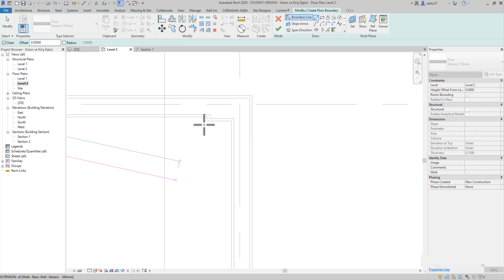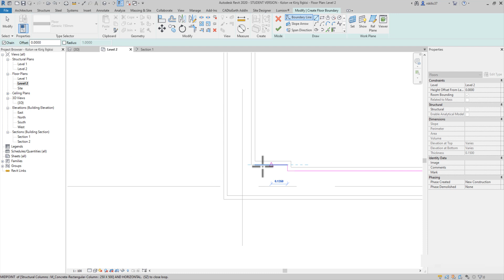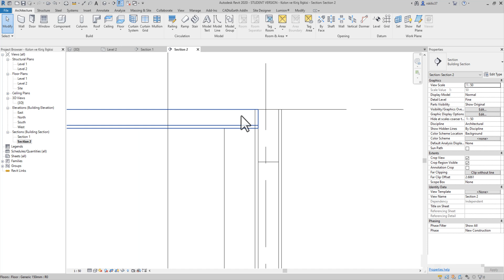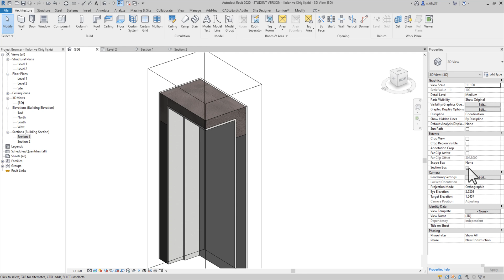Revit Döşemede Sıva ve Birleşimi (Sıva Problemi)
☑️Revit döşemede sıva katmanı ve problemi sorunu ve kolon, kiriş ile ilişkisi ve birleşimi, sıva yapımı, Revit sıva problem i, sorun u ilişkin çözüm ü sizlerle paylaştım. İyi seyirler...

Revit Template Dosyası için (.rte);
Bu Projenin Kütüphane Arşivi için ve Diğer Amele işleriyle Uğraşmadan Direk Model Kısmı ile ilgilenmeniz için Bırakılmıştır.

Bu Projeye Hiç Vakit Harcamadan Elde Etmek İçin Koymuş Olduğum Seçenek
Bu sizi ilerletmez ve geliştirmez uyarısını yapayım...Ama gene Lazım Olabilir.
☑️Link 2:.